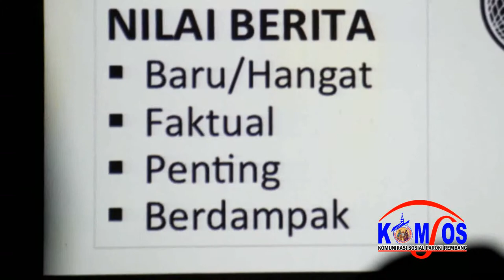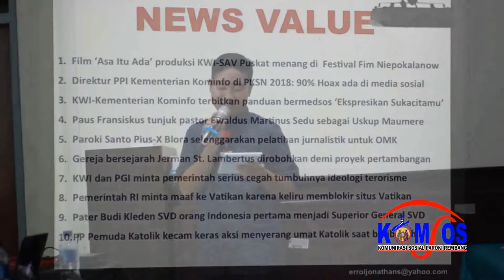[Komsos Paroki Rembang] SUASANA PELATIHAN JURNALISTIK DI BLORA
Pelatihan Jurnalistik  diadakan di Blora tepatnya di Ruang Pertemuan Gereja Katolik Paroki St. Pius X Blora, pada tanggal 18-19 Mei 2019. dengan mengusung tema "Jadikanlah Aku Pewarta Karya-Mu" . Peserta berasal dari anak-anak OMK dan para pengurus Komsos Paroki seKevikepan Blora. Para peserta mendapat ilmu dari narasumber yang profesional. Mereka berasal dari Dinas Komunikasi dan Informarmatika Kab. Blora, CEO Suara Surabaya Media Errol Jonanthans dan dari Tim Keuskupan Surabaya.
Yang diharapkan dari pelatihan tersebut adalah, OMK dan para Petugas Pewarta Gereja dapat memiliki kompetensi penulisan jurnalistik, meningkatkan pengetahuan dan ketrampilan jurnalistik, mampu memproduksi berita yang menarik, aktual dan faktual, jumlah anggota Komsos yang tertarik menjadi jurnalis bertambah, menjadikan karya jurnalistik sebagai dokumentasi kegiatan gereja.
Semua ini bertujuan untuk meningkatkan peliputan dan pemberitaan seputar kegiatan Gereja Katolik melalui beragam media komunikasi, dengan menyebarkan kabar baik yang menginformasikan dan mengedukasi serta menumbuhkan kepedulian umat, sehingga tercipta kehidupan harmonis berupa persekutuan umat Katolik dan selaras dengan masyarakat.